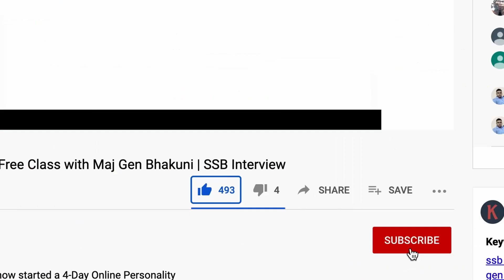Live Unedited SSB Interview | Complete Personal Interview and Feedback by Maj Gen VPS Bhakuni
We also have Written Exam Classes for CDS, NDA & AFCAT along with a 1-2 year NDA Foundation Course for class 11th and 12th students.

About SSB Sure Shot Academy, Bangalore:

A unique academy dedicated to Personality Development and Inner Engineering is being run under the leadership of Maj Gen VPS Bhakuni, who is the former Commandant of SSB Bangalore. The focus is on grooming and training our youth to help them understand themselves and their potential.

The Academy has taken up a social commitment and service to the youth, transforming them and their personality to make them fit for the Armed Forces as an Officer. And thus serving the Nation. Commitment to the cause is our prime motivation.